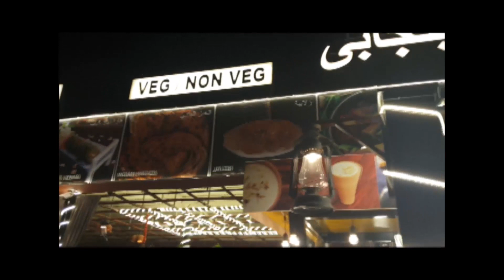part 2 || happy new year 2020